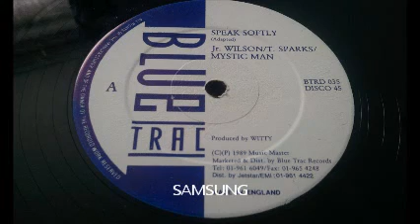Conroy Smith Problem Junior Wilson Speak Softly by djdavidfreestylebyhoots